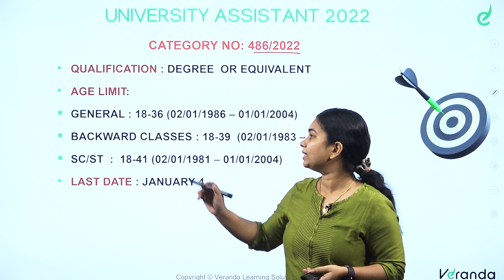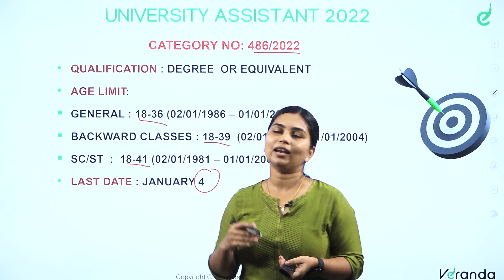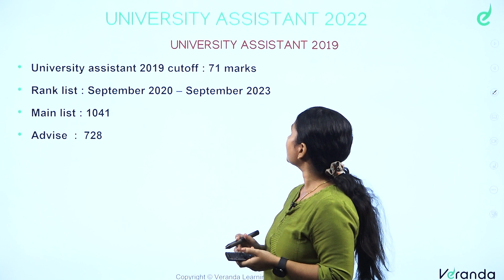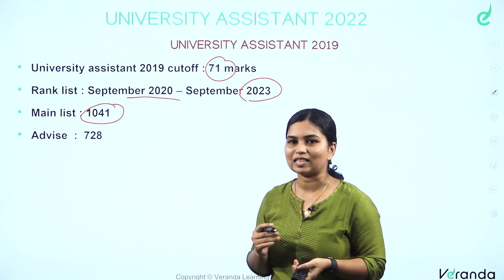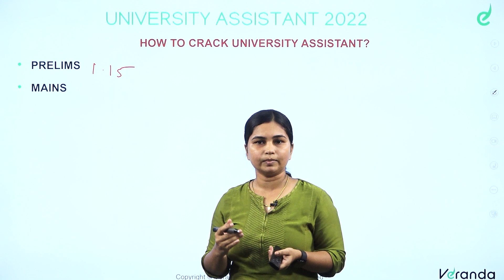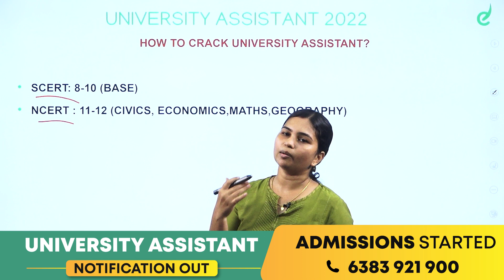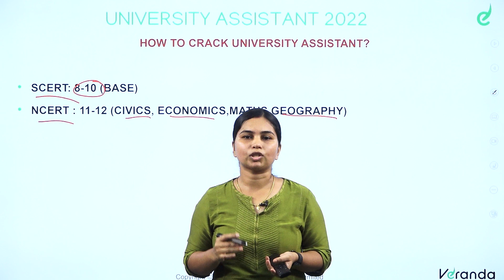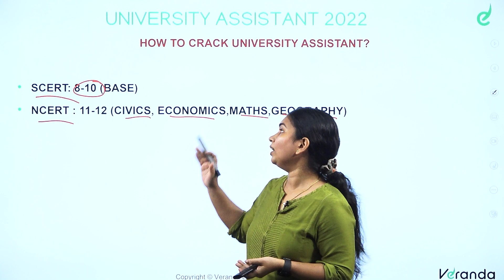University Assistant Notification Out with Detailed Explanation By Sithara | Veranda Race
In the beginners' guide, we are going to learn about the ' University Assistant Notification Out with Detailed Explanation.

Veranda Race MALAYALAM YouTube channel provides updated study material to crack Kerala PSC exams, the latest SSC exam updates, notifications, Bank exam coaching institute details, and more.